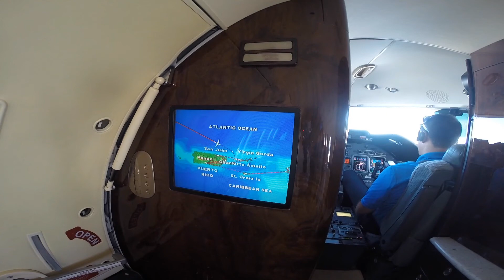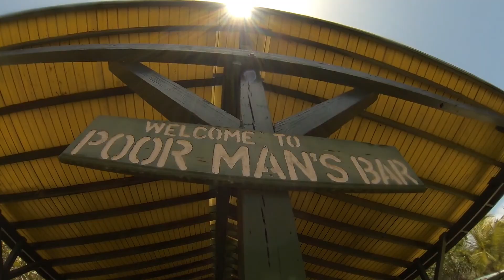Chronicles of the Caribbean - Len Skubal